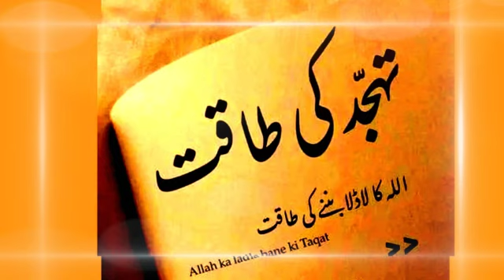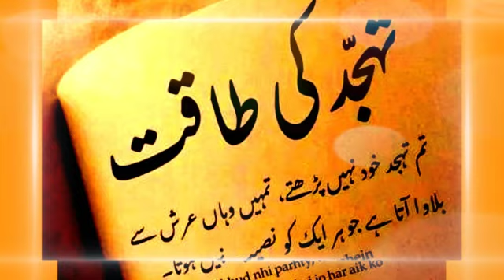tahujjud ki taqat | tahujjud quotes | best collection of tahujjud quotes | tahajjud status